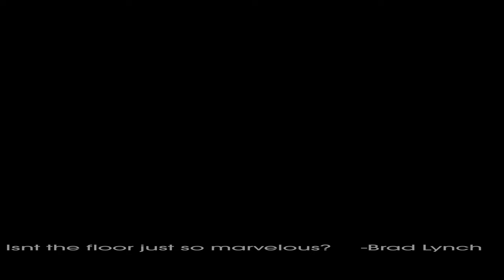Universal Studios: Orlando in 360°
As I said in my previous video, I am practicing the art of 360 videos so that I may make content targeted more toward those who have VR headsets. Whether you have a Google Cardboard or HTC Vive, 360° videos are a wonderful new genre that can change the way video entertainment is consumed and planned.

In this video, I wanted to begin practicing the process of stitching videos together and editing 360° video. I went to Universal Studios: Florida to see how accurately I can stitch together large crowds of people moving from one end of an area to another. I realized that I need to purchase a tripod that will not block the bottom camera's view as much as my current one. BTW, I was not able to record in closed spaces that had a lot of people. I was only allowed by park security to set up my tripod in areas that weren't blocking the flow of foot traffic. This is the reason why Harry Potter's Wizarding World: Diagon Alley is not in this video.

My 360° camera rig uses six cameras, pointing at different directions, recording at 1200p at the same time (4:3 aspect ratio). The cameras are not synced during recording. The video footage is synced in post-production. Being my first videos in the field, with no way to monitor what I am capturing, I am beyond happy with the final product that you are seeing now.

If you are on desktop, Google Chrome is the best browser to consume 360° video.

If you are on mobile/Google Cardboard/Gear VR, the Youtube app is the best application to consume 360° video.

If you are on Vive/Oculus/etc., "Virtual Desktop" is the best program to consume 360° video (until WebVR is full implemented).